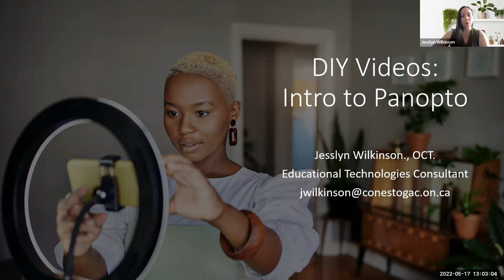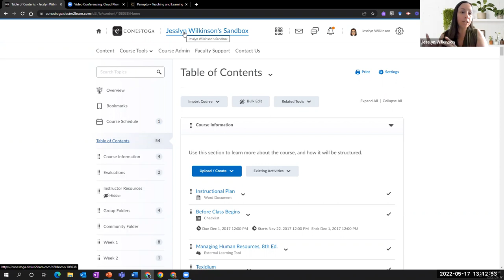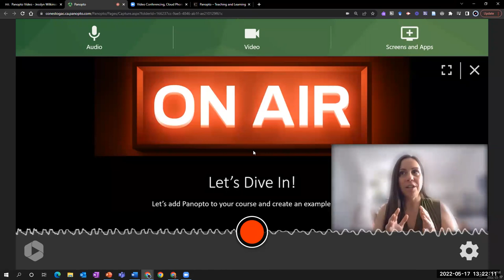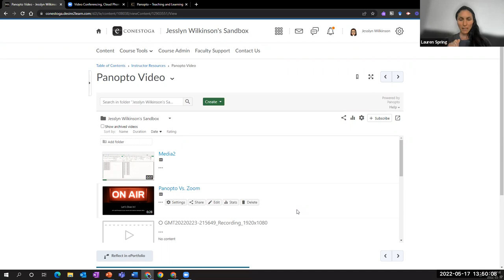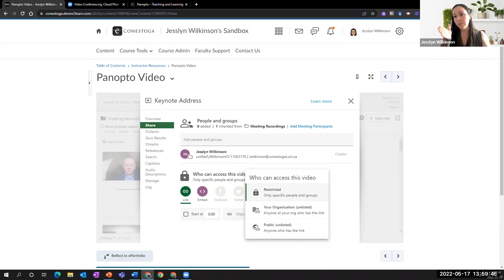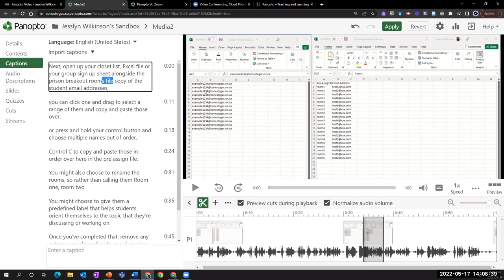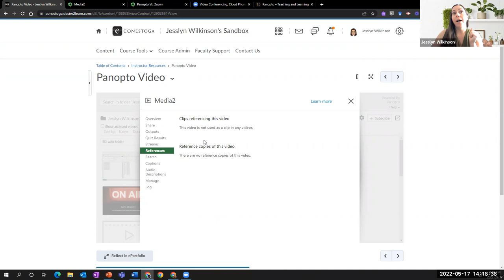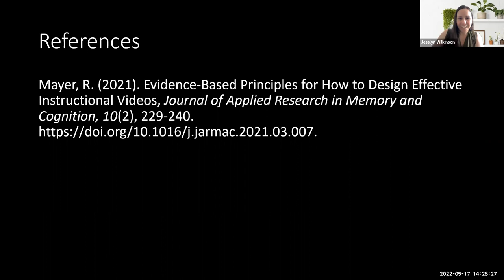DIY Video Intro to Panopto